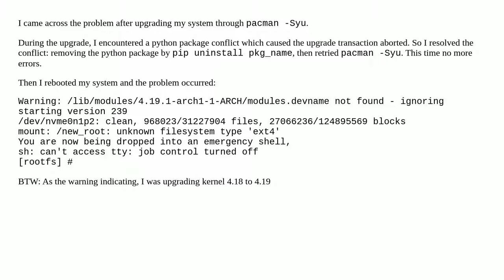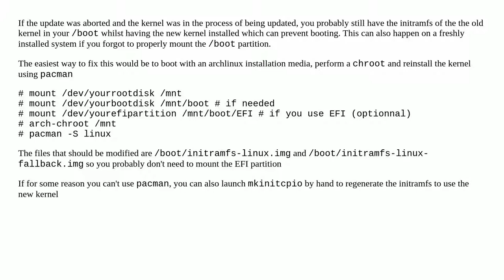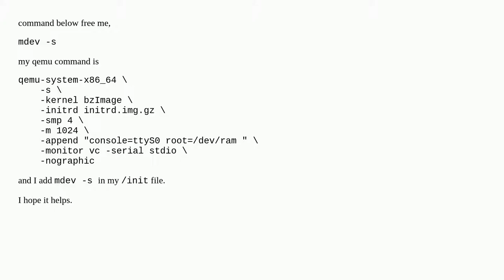Archlinux failed to boot: can't access tty: job control turned off